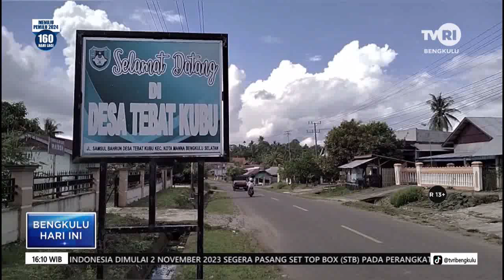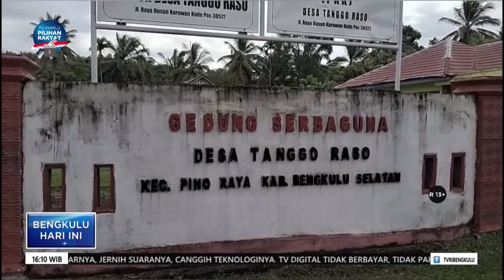PEMBAYARAN HONOR BUNDA PAUD TERANCAM TGR